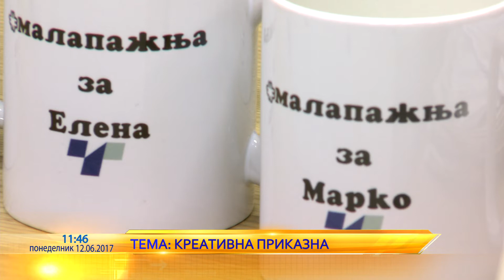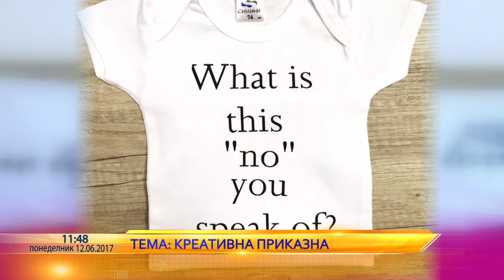Maja Apostolova - kreativna prikazna „Mala paznja“ - Utrinska na Telma